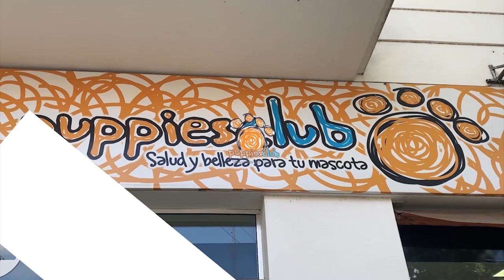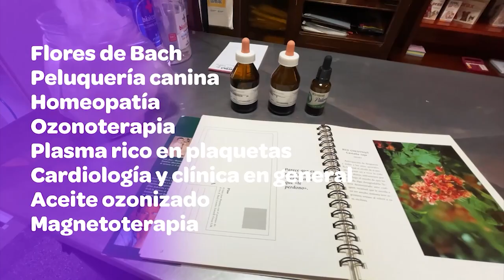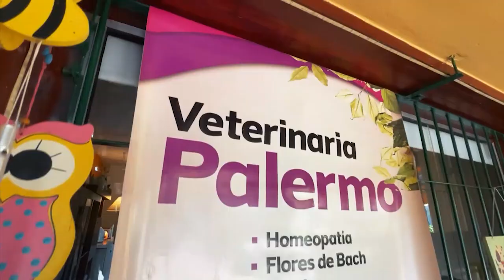CONCIENCIA ANIMAL - FITOMEDICINA - CURACIÓN CON PLANTAS - DRA. ROMINA PREDOVAN - M.P 4865